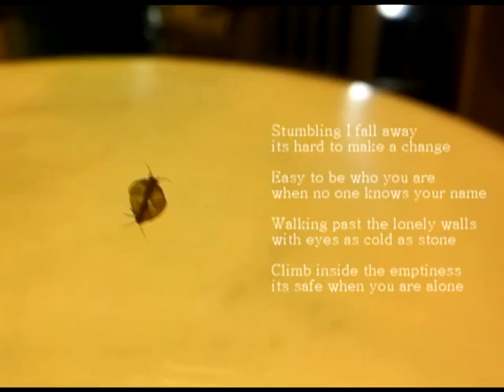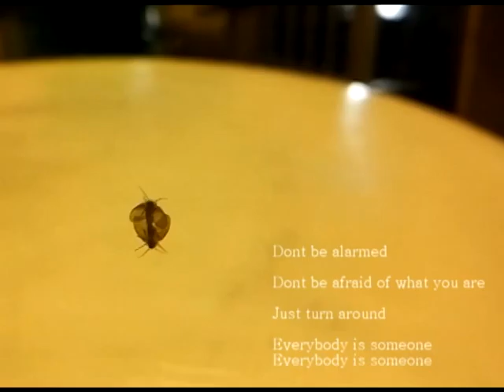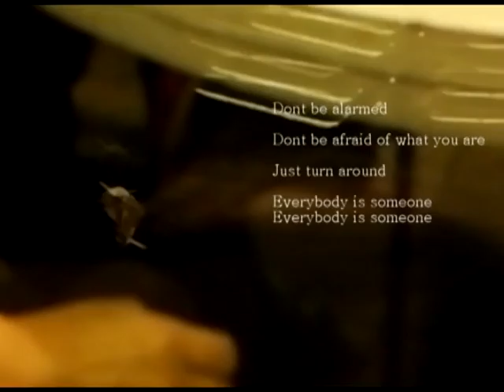This ephemeral life 2014